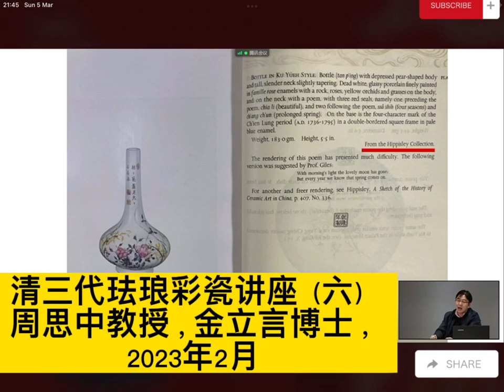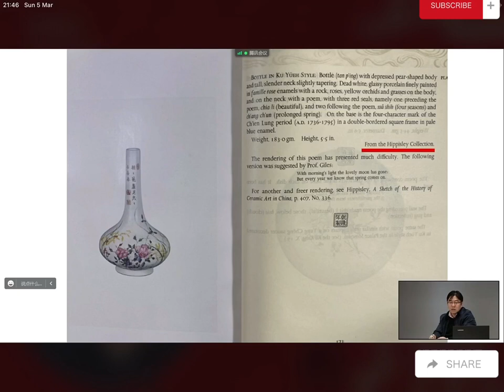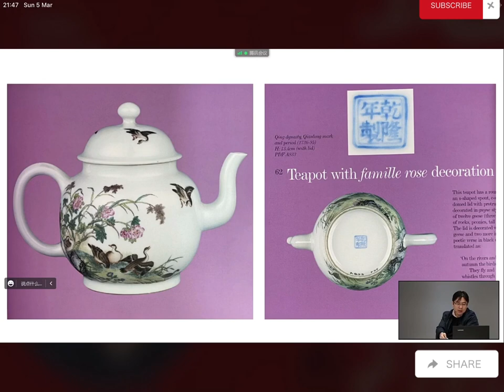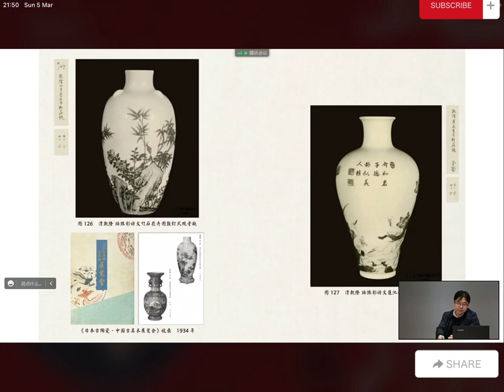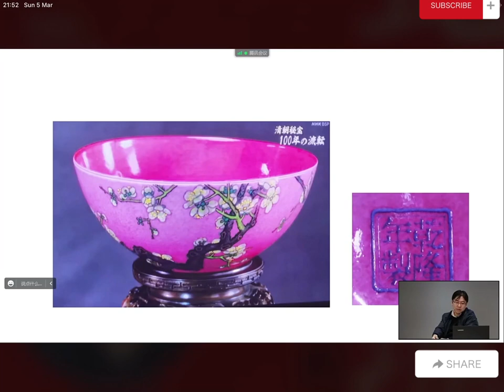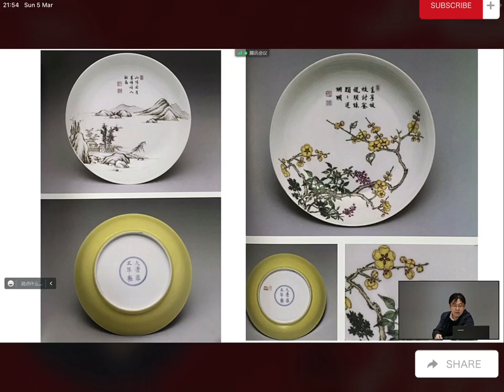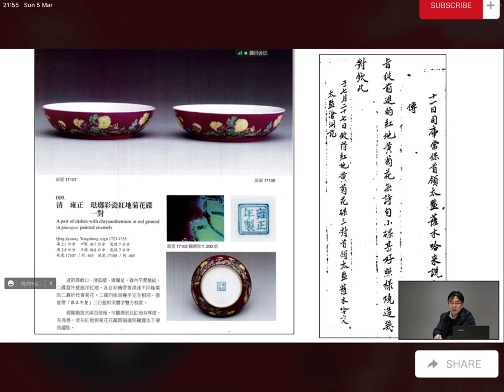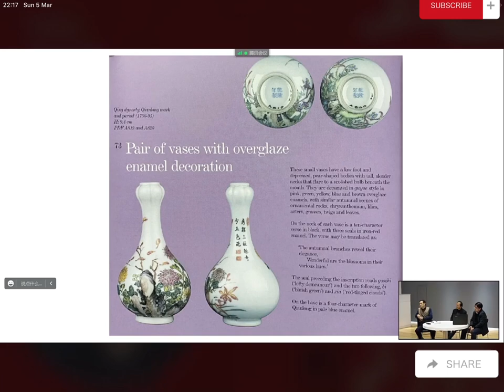#00045 Lecture on Enamel and Coloured Porcelain of the Three Dynasties of the Qing Dynasty (6)